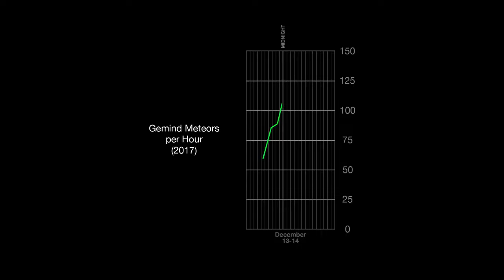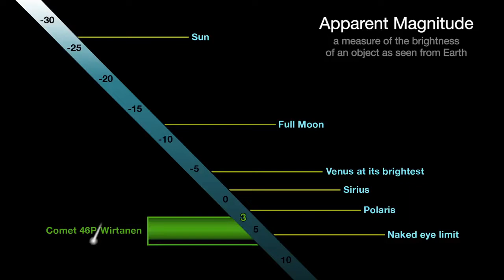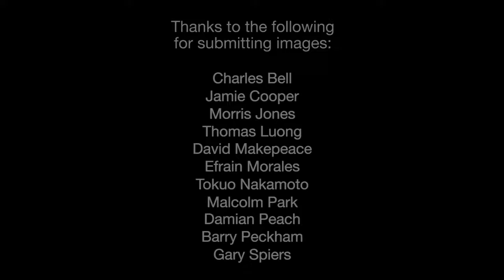Meteor Shower on Earth in December 2018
This December brings the Geminids, a comet and a fond farewell. The Geminid meteor shower peaks Dec. 13-14, with best viewing from dark sky locations after midnight local time.

The Geminids are a meteor shower caused by the object 3200 Phaethon, which is thought to be a Palladian asteroid with a "rock comet" orbit.

This would make the Geminids, together with the Quadrantids, the only major meteor showers not originating from a comet. The meteors from this shower are slow moving, can be seen in December and usually peak around December 13–14, with the date of highest intensity being the morning of December 14.

The shower is thought to be intensifying every year and recent showers have seen 120–160 meteors per hour under optimal conditions, generally around 02:00 to 03:00 local time. Geminids were first observed in 1862, much more recently than other showers such as the Perseids (36 AD) and Leonids (902 AD).